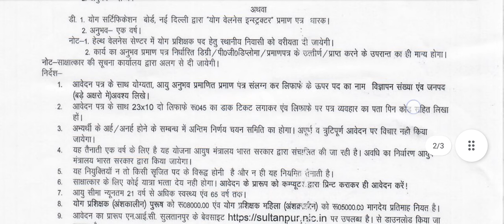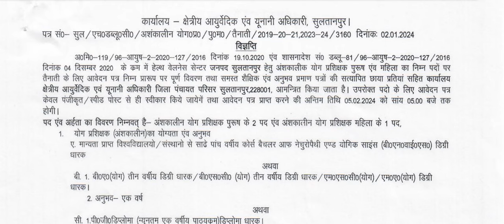अंशकालीन योग प्रशिक्षक की आई भर्ती // yoga recruitment 2024// new yoga recruitment 2024 //yoga 2024